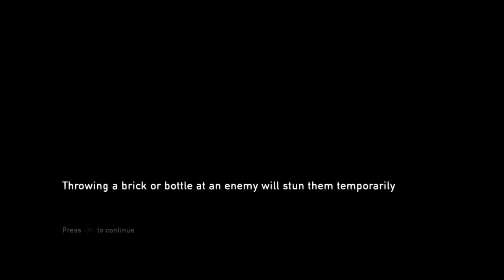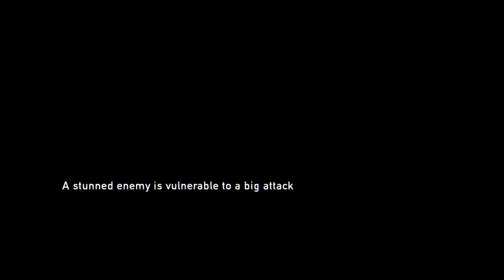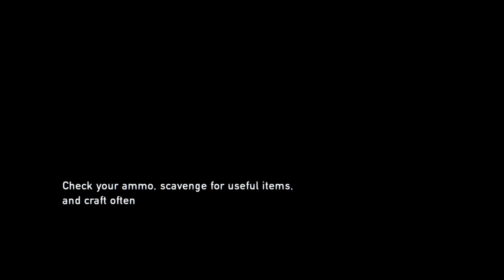The Last of Us™ Pittsburgh library